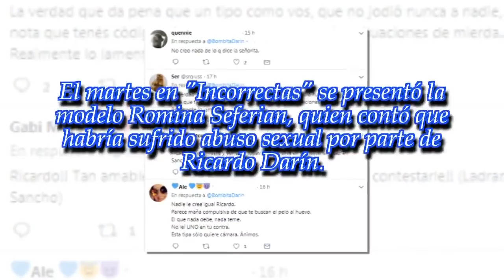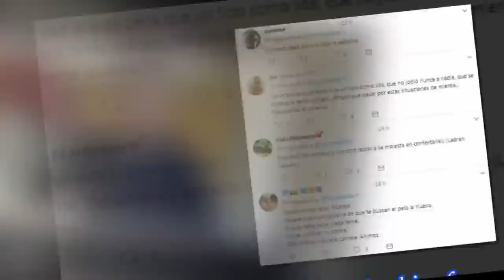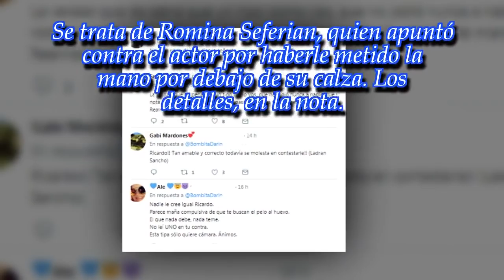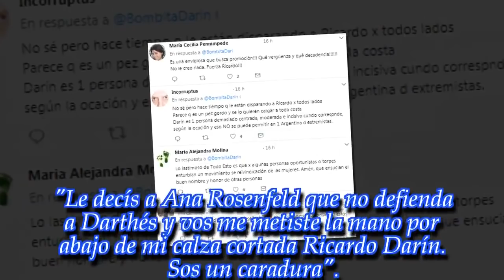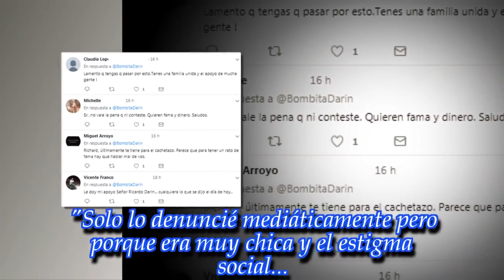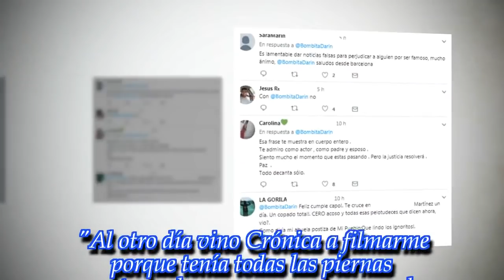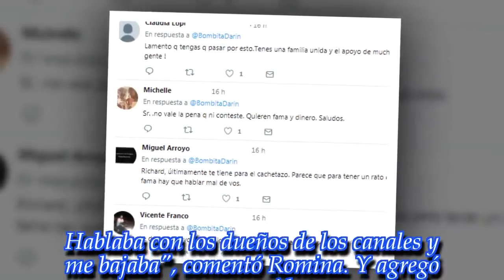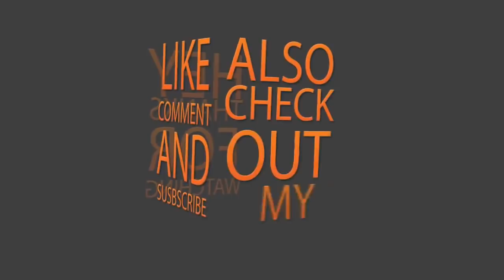Los particulares "likes" de Ricardo Darín tras la denuncia de abuso